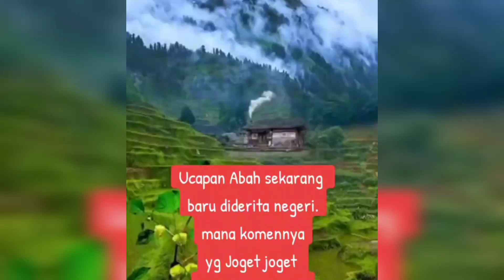Ucapan Anies soal harga beras mahal itu terbukti nyata, rugi kita tak pilih nomor satu